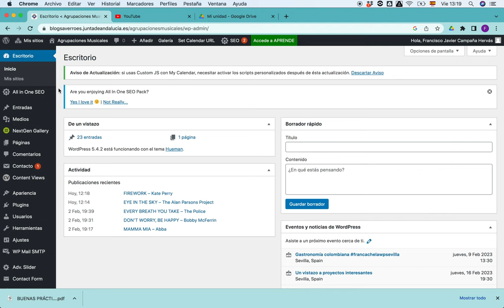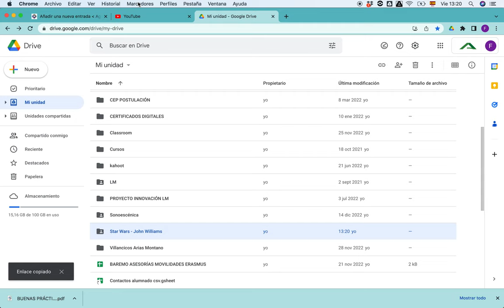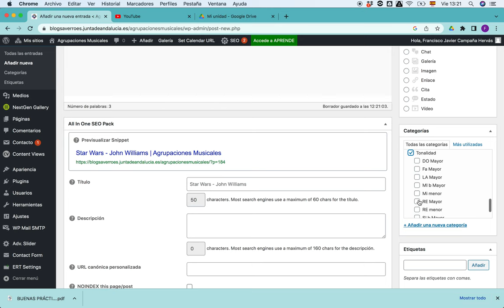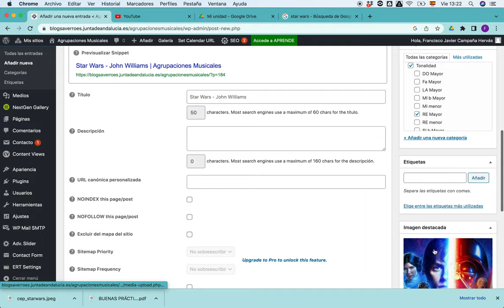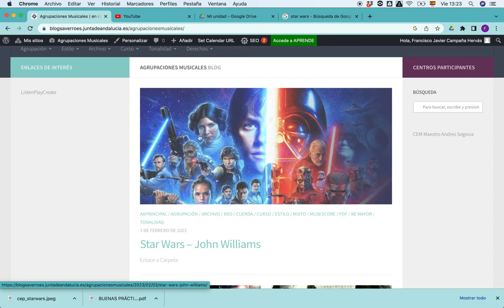Tutorial subir partitura al blog de agrupaciones